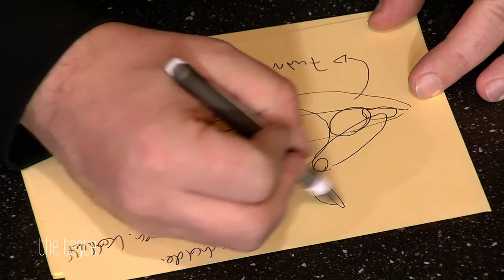"DAS IST SOFORT DAHOAM!" 😍🤤❤️ Wer schafft es ins Halbfinale? | 6/6 | The Taste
Im Entscheidungskochen haben vier Köch:innen die gleiche Zutat, die sie in einen köstlichen Löffel einarbeiten müssen. Es geht um den Tiroler Speck. Wer freut sich auf das Thema und für wen ist das gar nichts? Jetzt wird entschieden, wer es ins Halbfinale von "The Taste" 2023 schafft und wer nach Hause geschickt wird.

Es ist nie zu spät für eine zweite Chance. In der elften Staffel "The Taste" treten Talente, die in den vergangenen zehn Staffeln bereits großartige Genüsse auf kleine Löffel gezaubert haben, aber nicht gewonnen haben, erneut an den Herd. Wer kocht vielleicht noch mal im Team vom ehemaligen Coach? Und wer überzeugt Neuzugang Nelson Müller, der die Jury rund um Alexander Herrmann, Alexander Kumptner und Tim Raue komplettiert, sowie namhafte Gastjuror:innen?